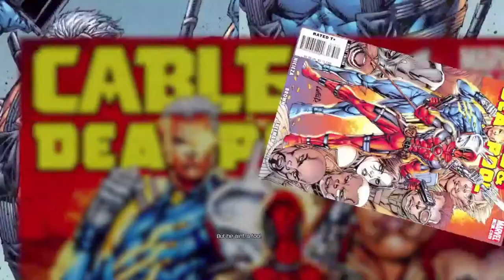Lets Play Deadpool P5 - Who the F is that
This game isn't sold anymore, so yay! Let's play it as tribute to the most awesome hack n' slash game of all time!

Also BLAME DISNEY for this and other marvel games not being sold anymore. The fucking cunts.

Deadpool is an action comedy beat 'em up video game based on the Marvel Comics character of the same name. The game was developed by High Moon Studios and published by Activision, and was released for Microsoft Windows, PlayStation 3 and Xbox 360. Former Deadpool comic writer Daniel Way created the game's plot, and Nolan North voiced the character. The game received mixed to positive reviews, with plot elements commonly praised and gameplay elements found lacking.

Deadpool, along with most other games published by Activision that had used the Marvel license, were de-listed and removed from all digital storefronts on January 1, 2014.

There are plenty of boobs, guts, swords, guns and AWESOME JOKES in this video.